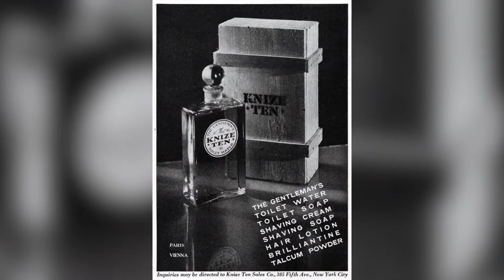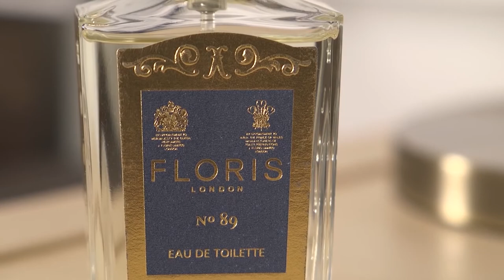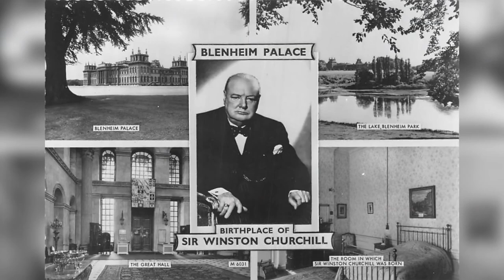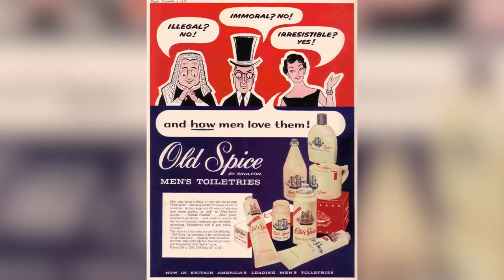Top 10 Best Classic Men's Perfumes - Most Popular Fragrances -CemKemSam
In this video, I'm reaching into my fragrance and cologne collection to share the best classic men's fragrances of all time. Not only are they some of the best fragrances of all time, but they're also some of the most popular fragrances.

And there's a reason for that. Like classic menswear, classic fragrances are timeless, versatile, they never go out of style, AND they always smell great. So what are MY picks for the top 10 fragrances--CLASSIC perfumes--of all time?

Check them out and enjoy!